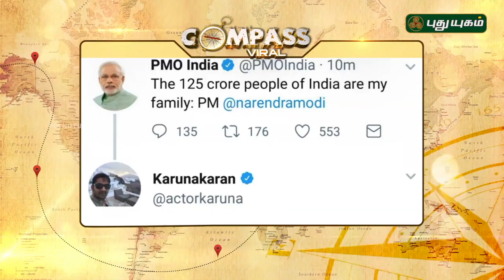Oops Ileana D'Cruz Transformation from Size Zero to fat | Compass Countdown | 22/04/2018